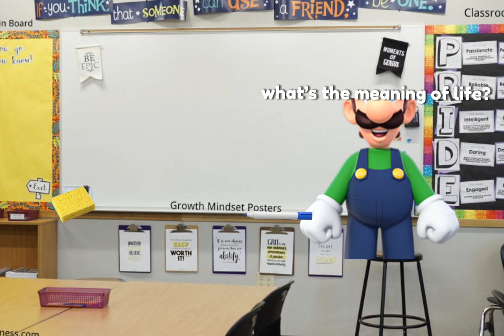Platopus goes to high school